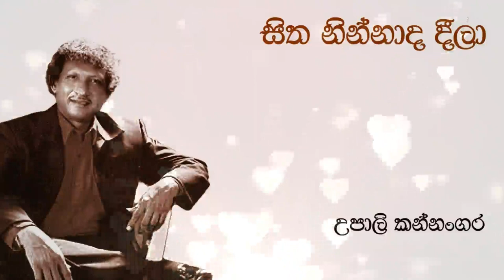Upali Kannangara | උපාලි කන්නංගර | Sitha Ninnada Deela | සිත නින්නාද දීල | Original Song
💙සිත නින්නාද දීල💙